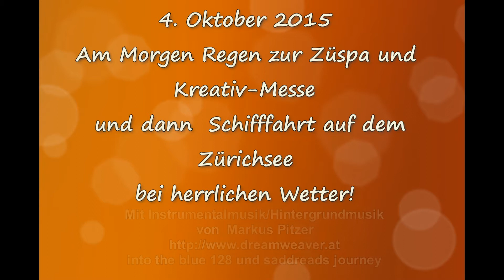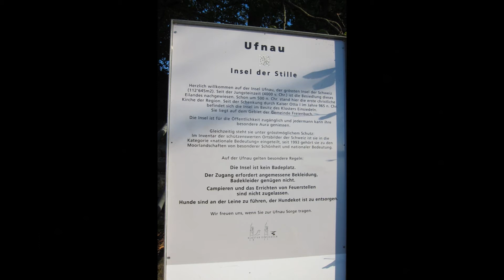4. Oktober 2015 Zürichsee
Mit Regen an die Züspa gefahren, bei Sonnenschein auf dem Zürichsee!
Mit Instrumentalmusik/Hintergrundmusik von  Markus Pitzer